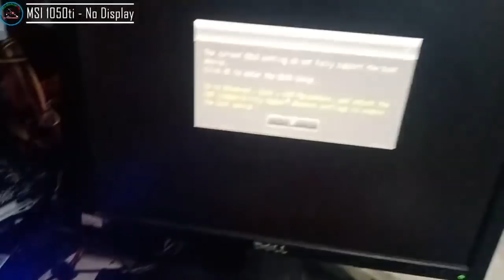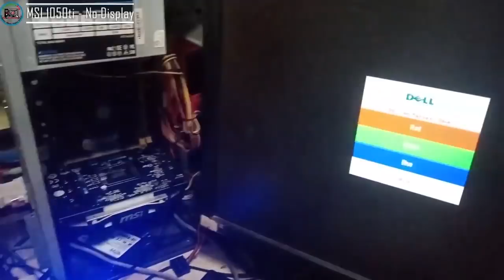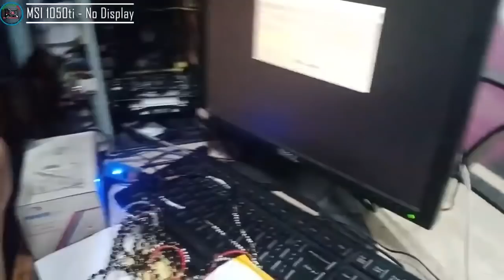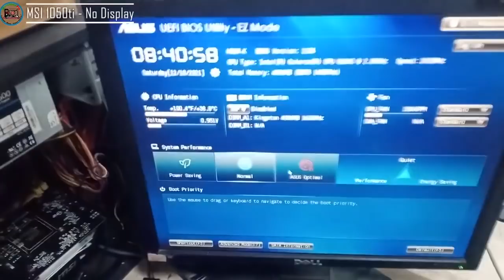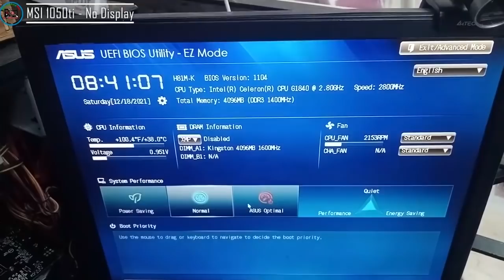How To Fix No Display Problem On MSI GeForce GTX 1050 Ti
On This video you will find HOW TO FIX GTX 1080 Ti NO SIGNAL - BLACK SCREEN PROBLEM
This repair you can do on any type of GPU not just only on MSI GTX 1080 Ti
If you will have any question just ask Iam more that happy to help you